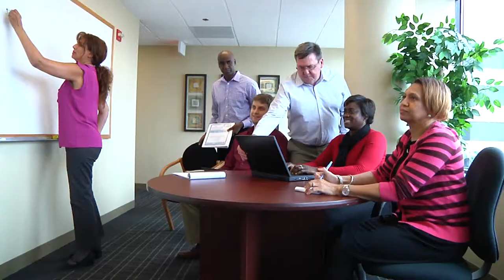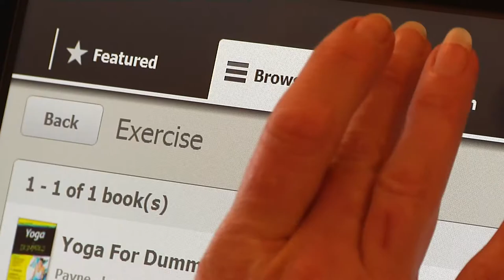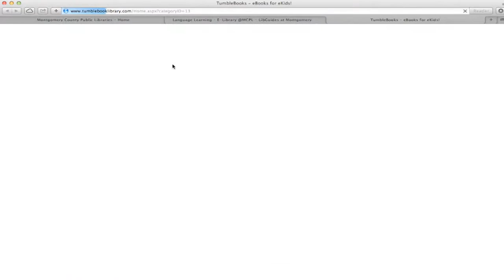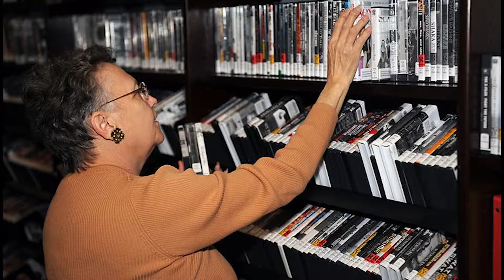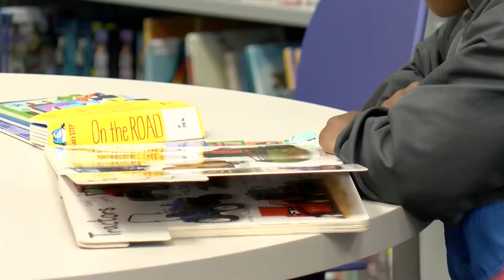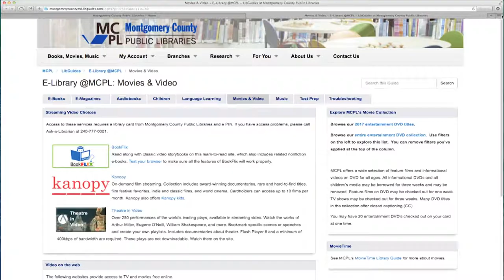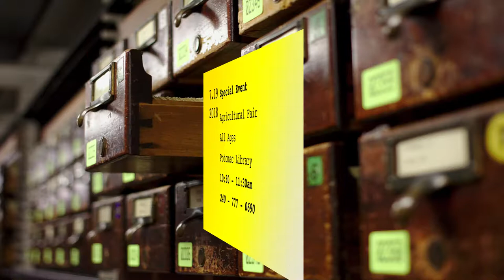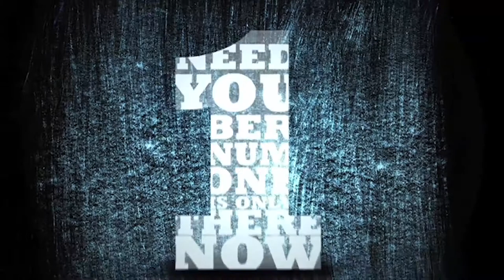Check Us Out Show Episode 2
In this episode, we explore all of the ways to learn new languages through the Montgomery County Maryland public library.